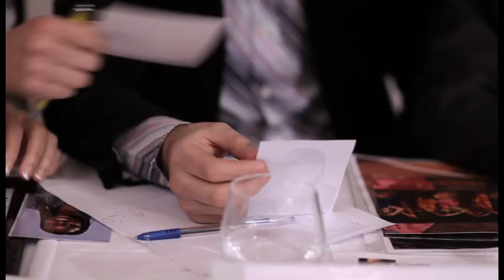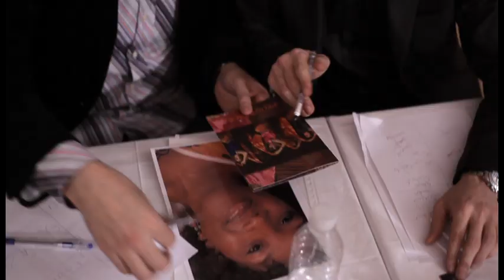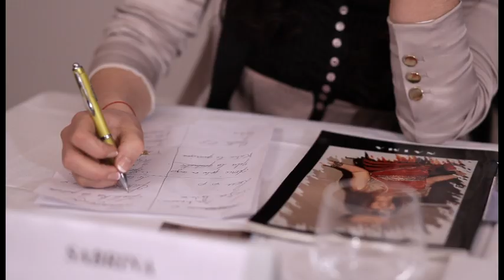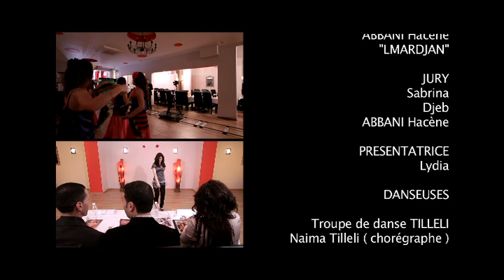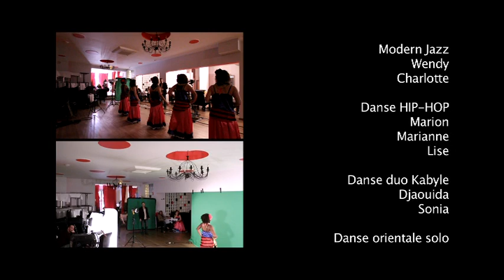ABBANI Hacene "Lmardjan" le clip officiel HD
Hommage à la femme. " lmardjan " le clip et album 2011 de hacene abbani.
il y a mille et une façons de rendre hommage à la femme kabyle. Ici, Hacene a choisi l'image même du bijou kabyle embelli par le corail si précieux et si beau. Pour mettre en image cette chanson, le clip a été réalisé sous forme de casting, avec des candidates de différents horizons postulant pour être les danseuses de la chanson "lmardjan", et malgré le talent des unes et des autres, c'est la troupe kabyle avec la beauté de ses mouvements, de ses bijoux et de ses costumes qui remportent le casting, et qui a tout simplement la particularité de représenter la femme kabyle

chanteur kabyles:::::: MATOUB LOUNES( . FARID FERRAGUI . BOUDJEMAA AGRAW(1982) . MOHAMED ALLAOUA. ALI IRSANE.MOH AMICHI . FERHAT IGUERCHA . RATIBA . FARID GAYA . AMIROUCHE . MALIKA DOMRANE . MASSA BOUCHAFA . SLIMANE AZEM. IDIR . AÏT MENGUELLET . MORAD GUERBAS(2004) . MEKHLOUF. FAHEM . AKLI YAHIATENE . MASSI. SAID YOUCEF(. DJURDJURA . FATEH . HAMIDOUCHE . AZENZAR . BRAHIM TAYEB . MOHAND AÏT CHALLAL . CHEIKH NOUREDDINE . AKLID . ALI AMRAN . KARIM ABRANIS . RABAH ASMA . SAIDINAS . DJAMEL ALLAM . INESS MEZEL . TAKFARINAS . SOUAD MASSI . IZRI BRAHIM . KAMEL IGMAN. ALI FERHATI . NOUARA . MEDJAHED HAMID . ZOHRA .MASSINISSA . FERHAT MEHENNI .SAOUDI. KARIM T. AREZKI MOUSSAOUI.AZWAW OUSSADI. YASMINA.CELIN A.LYDIA.LINDA. CHERIFA.ALDJIYA. MOUMOUH. AMAR KOBBI. SLIMANE AZEM. AIT SALAH. ZAIM. NORDINE. ABRANIS. OUARDIA. KADIR DJOHNS.CHERIFA. HNIFA. DJAFFAR AIT MENGUELLET. LAHLOU. HACENE HIFIFI. IDLES. SIHAM STITI. YOUNES BOUDAOUD. OULAHLOU. NABATH. GROUPE TIGHRI. NADIR. YACINE. CHERIF KHEDAM. RACHID KHEDIM. MASSIWEN. HASSIBA AMROUCHE. MOHAND T.MILA.OUAZIB MOHAND OUMEZIANE. KARIM (AIT HAMID, HASSIBA AMROUCHE, DJILALI HAMAMA., LYES, AGHILAS, AZIFAS, ALMAS,MOUSSA , OUALID, NADIA DZIRIA, NADIA BAROUD, GHANOU ABDJAOUI, NAFAA .MOH DAHAK.HACENE ABBANI.CHEIK EL HASSNAOUI.TAOUES.KAR IM YEDDOU.MASTANABAL.RA BAH AIFANE.OUJRIH.SALAS. RABAH BENSAID.FAYCAL.AKLI YEHYATHEN.ABDALLAH OUMAKHLOUF.AKLI D.ZAYEN.FAHEM MOHAND SAID.AMOUR ABDENOUR.GROUPE IDURAR.GROUPE ENZA.GROUPE AKFADOU.YACINE.AGHIL AS.WALID.ALI AMRANE.ALI MAOUCHI.MOUSSA KARBACHE.KAMEL MESBAHI.OSMAN.KAMEL BACI.THANINA.LOUIZA. WARDIA.IDFLAWEN.MAKH LOUF.KACI.LAHLOU.ZAI M.TAHAR MEIBECHE.LES FRERES AIT SALAH.HAMED HAMDANE .FARID MEDDOURENE. ABDELLAH MEBARKI. MERZOUK.ALI ABDJAOUI. MADJID BOUKRIF.MOUSSA KARBACHE. RAHANI.OUKACI...